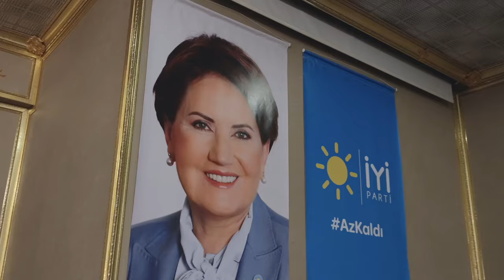Uğurhan Ferudun Berat Tiryaki | Akyurt İlçe İftar Yemeği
Dün akşam Akyurtlu hemşerilerimiz, partililerimiz ve muhtarlarımızla iftar programında bir araya geldik. Ülkemiz için, Ankaramız için gece gündüz demeden mücadele etmeye, çalışmaya devam edeceğiz. İYİ günler yakın.